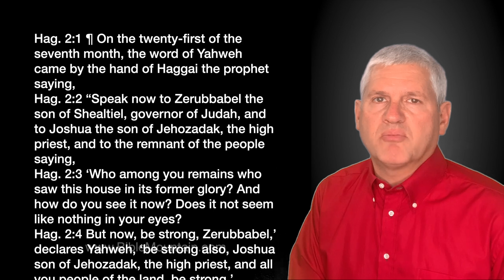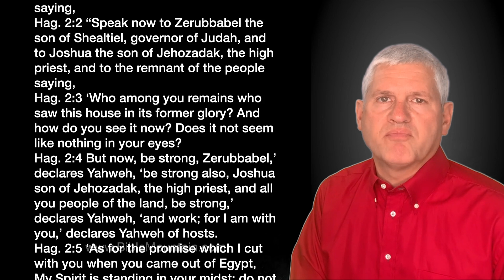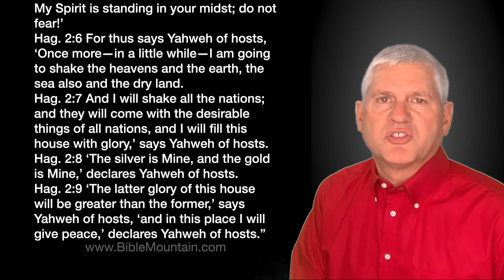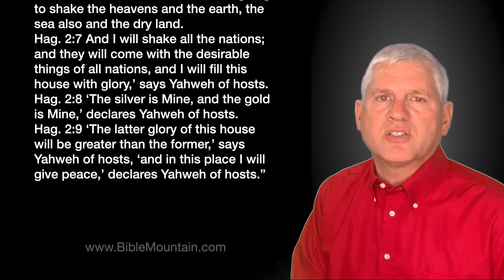Haggai 2:1-9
Two hundred years ago, Judeo-Christian values dominated the western world. Disciples of Jesus operated in an environment that was very conducive to Christianity. However, over the past couple centuries that has changed. Today the western world is very hostile to Christianity and Judeo-Christian values. Consequently, many followers of Jesus feel weak and helpless.

Something similar happened to the Israelites between 1000BC and 400BC. They went from being strong to being weak. At their moment of weakness, Yahweh used Haggai the prophet to tell them to be strong because He was with them. This is a reminder that Christians today can also be strong because Jesus is with us.